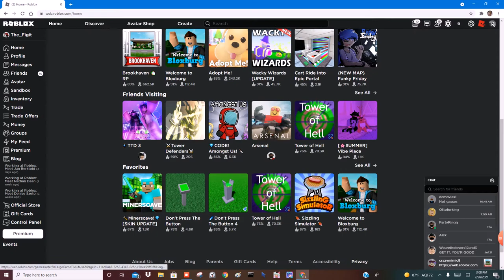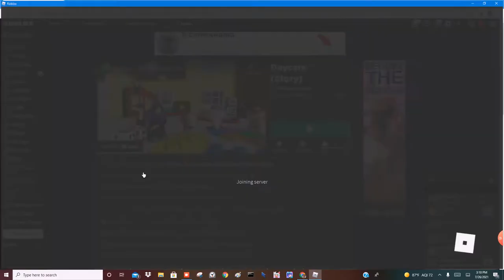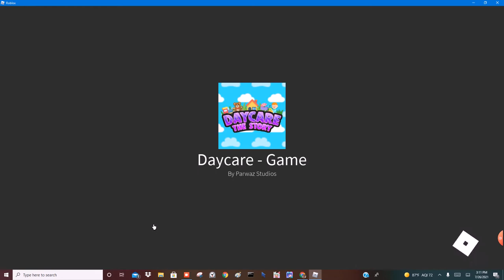Roblox Daycare [Story]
Me and my friend played "Daycare [Story]" on "Roblox".